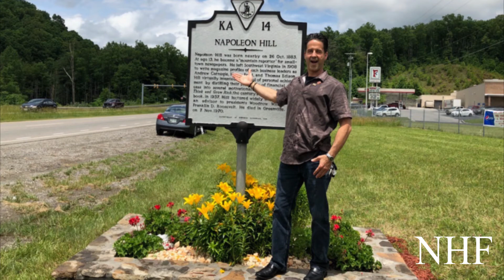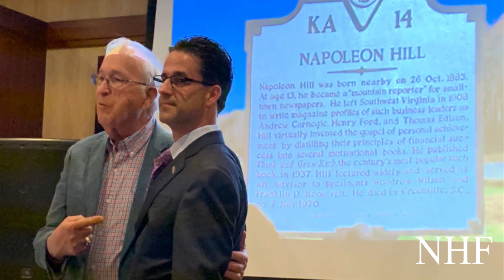Napoleon Hill's Birthday; A look back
The Napoleon Hill Foundation has four amazing speakers participating as part of our Annual Napoleon Hill Day Celebration. In honor of Hill's birthday, CEO Don M. Green plays host to speakers Johnnie Lloyd, John Raniolia, Adora Evans and Lefford Fate share their thoughts on Hill's work and how it affected their own lives.